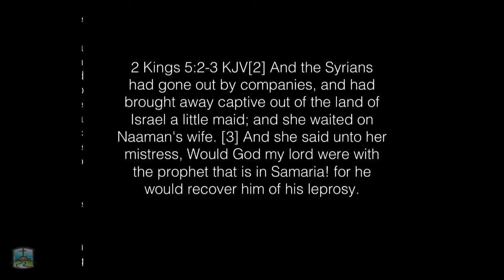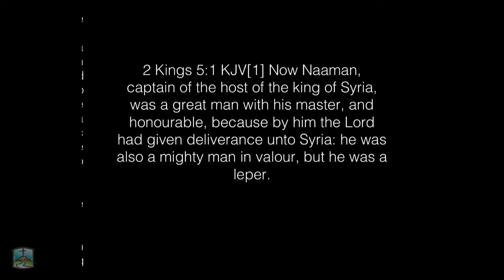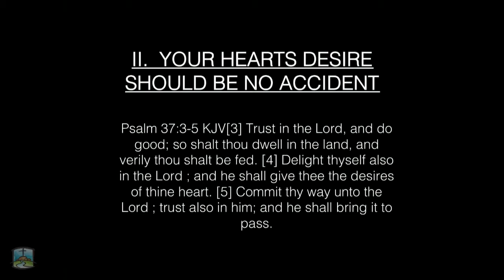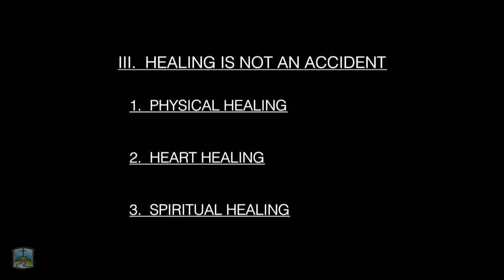Sunday Morning, November 3, 2019, 2 Kings 5:1-3, Pastor DeVille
Sunday Morning
November 3, 2019
2 Kings 5:1-3
Pastor DeVille

2 Kings 5:1-3
1 Now Naaman was commander of the army of the king of Aram. He was a great man in the sight of his master and highly regarded, because through him the Lord had given victory to Aram. He was a valiant soldier, but he had leprosy.
2 Now bands of raiders from Aram had gone out and had taken captive a young girl from Israel, and she served Naaman’s wife.
3 She said to her mistress, “If only my master would see the prophet who is in Samaria! He would cure him of his leprosy.”